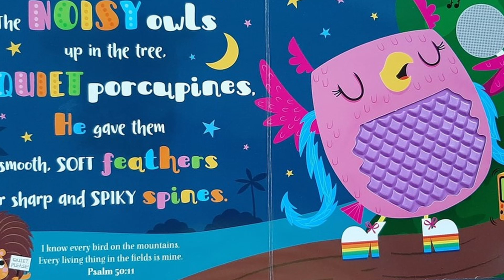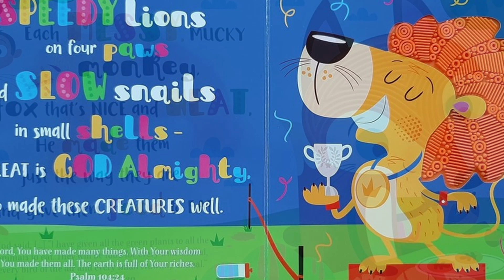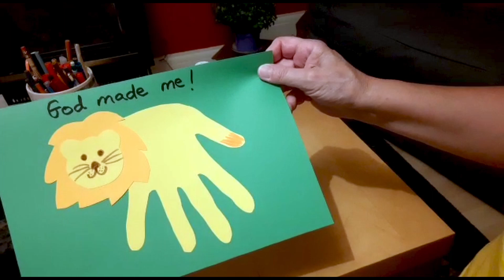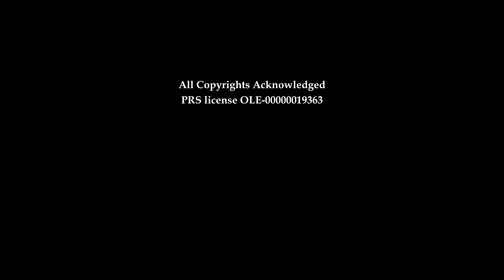Preschool Praise Thursday 15th September 2022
God's Creatures